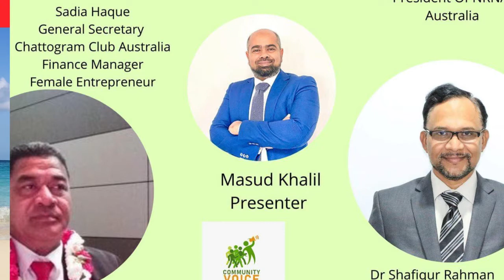MASCOTS BEST COACH ALIPATE NIUPALAU N BEN FONUA N VILIAMI PENITANI